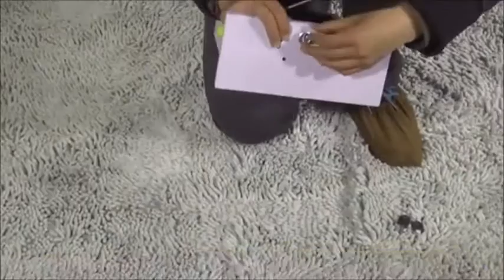Desk07 youtube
Assembly video Desk07